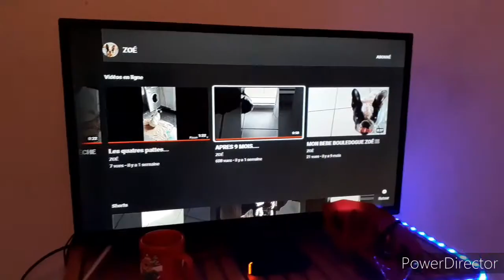ELLE me L'AVAIT CACHÉ ! (Grand mère)